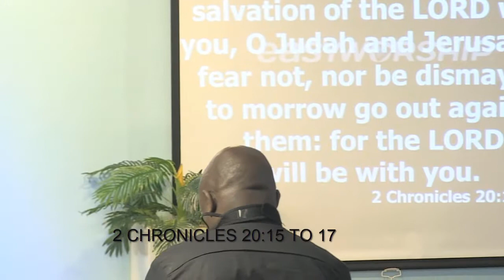SUNDAY SERVICE 01 NOVEMBER 2020